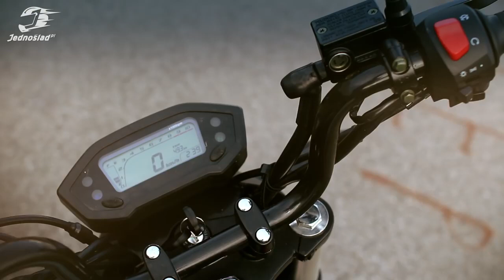1# Testowałem nową motorynkę dla Jednoślad.pl / Romet Pony/ KrellerSTUNT